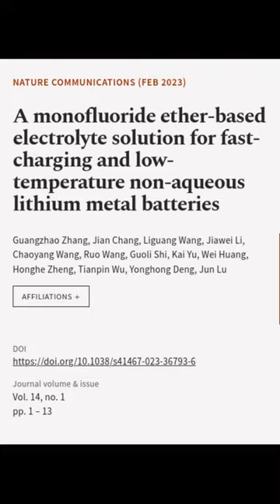A monofluoride ether-based electrolyte solution for fast-charging and low-temperature... | RTCL.TV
### Keywords ###

### Article Attribution ###
Title: A monofluoride ether-based electrolyte solution for fast-charging and low-temperature non-aqueous lithium metal batteries
Authors: Guangzhao Zhang, Jian Chang, Liguang Wang, Jiawei Li, Chaoyang Wang, Ruo Wang, Guoli Shi, Kai Yu, Wei Huang, Honghe Zheng, Tianpin Wu, Yonghong Deng ,and Jun Lu

### Video Timestamps ###
0:00:00 - Summary
0:00:17 - Title
0:00:22 - End